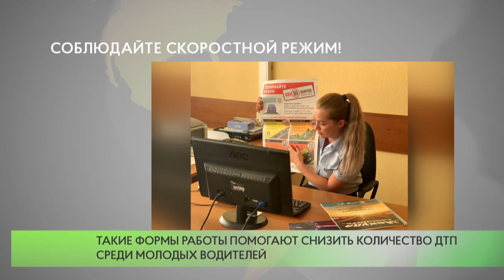Соблюдайте скоростной режим!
Сотрудники Одинцовской Госавтоинспекции провели с будущими водителями видеоурок по безопасности дорожного движения. Инспекторы сделали акцент на необходимости соблюдения скоростного режима.